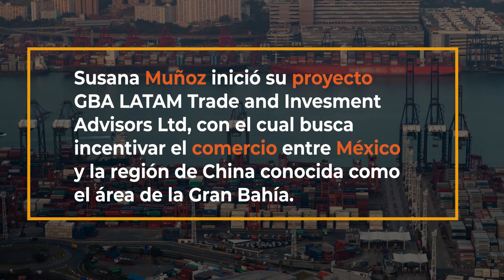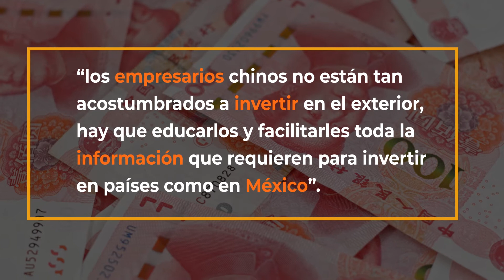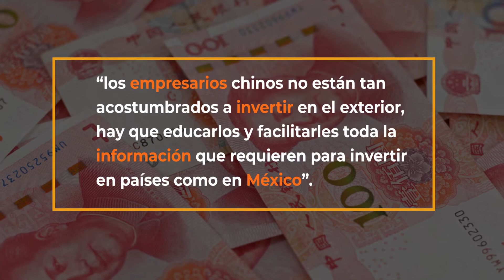Talento UDLAP: Egresada UDLAP busca impulsar el comercio entre el sur de China y México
Susana Muñoz Enríquez egresada de la licenciatura en Antropología de la Universidad de las Américas Puebla, inició su proyecto GBA LATAM Trade and Invesment Advisors Ltd, con el cual busca incentivar el comercio entre México y la región de China conocida como el área de la Gran Bahía que engloba a Hong Kong, Macao y nueve ciudades de la provincia de Guangdong, una región económica que tiene prioridad a nivel de política económica debido a su potencial para el desarrollo del comercio de servicios financieros y tecnología.